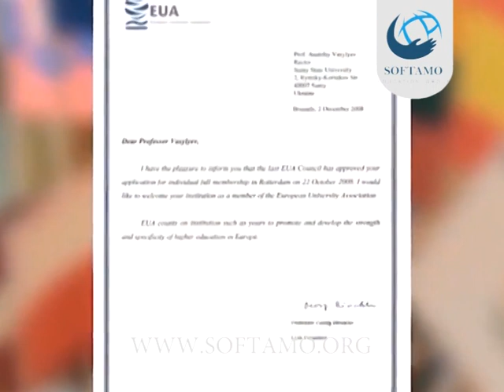SUMY STATE UNIVERSITY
Hi Students